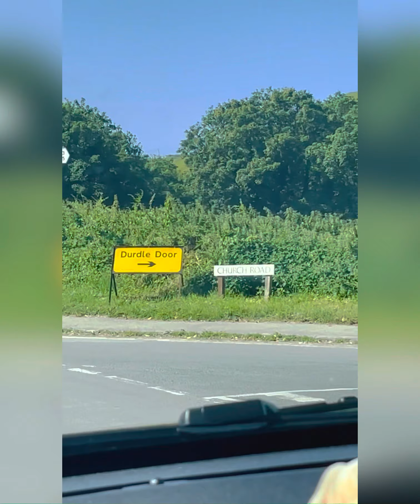Durdle Door And Lulworth cove